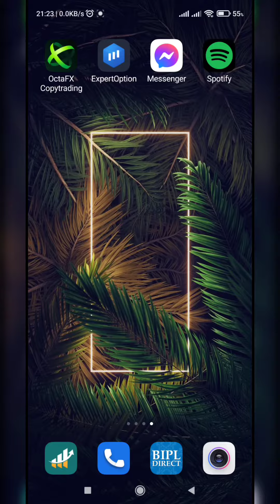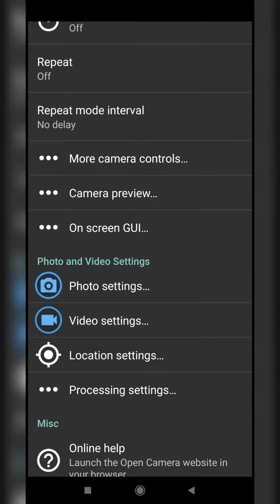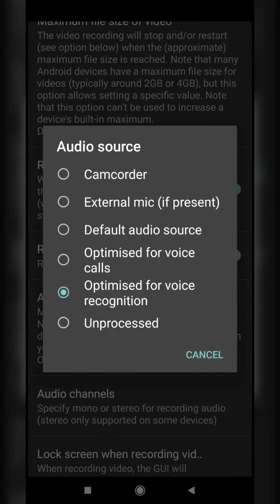how to connect mic in unsupported external mic mobiles (redmi mobiles)